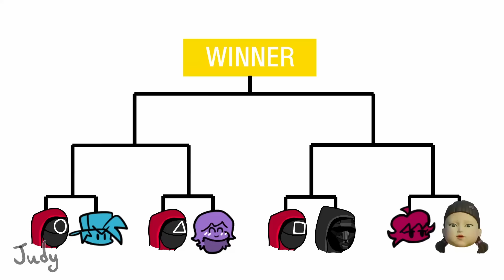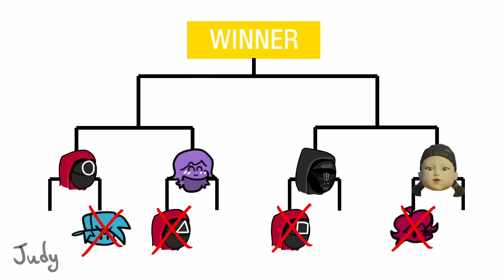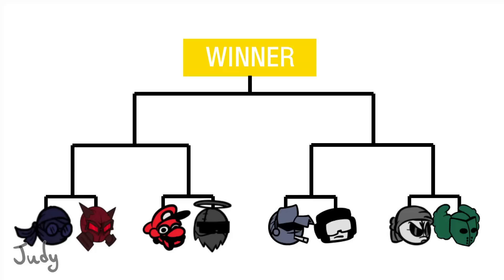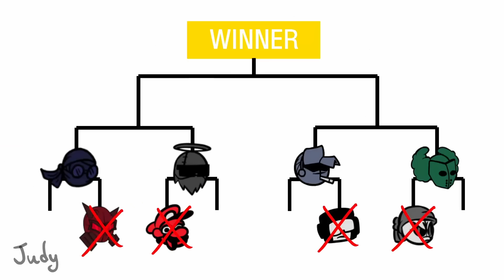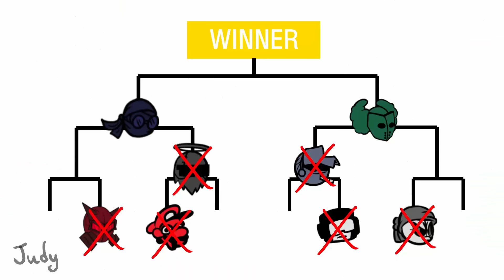Best of FNF Characters | POP-IT Battle | FRIDAY NIGHT FUNKIN ANIMATION | COMPLETE EDITION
Enjoy a Funny FNF Show!

Sound Track
- Sadness by Ezhaltd
- Nevada Blood by ErIen_